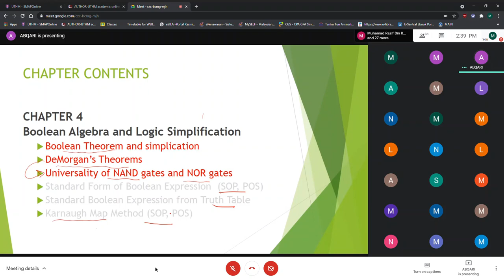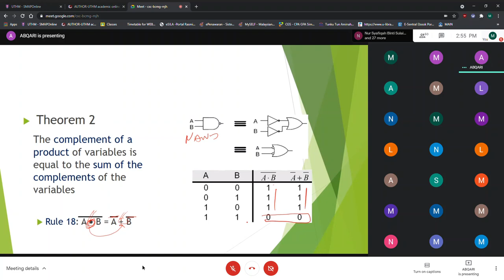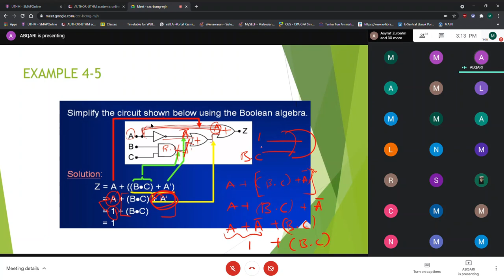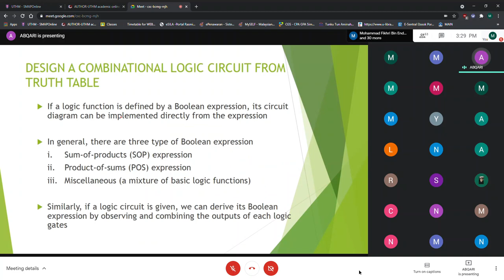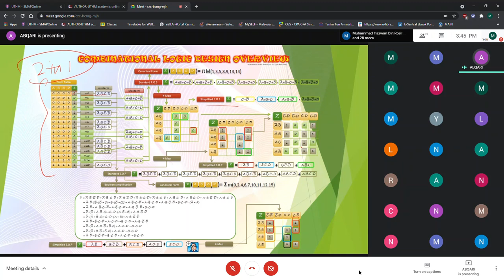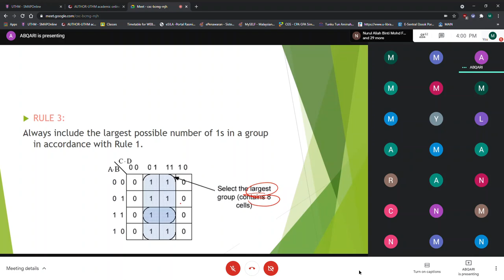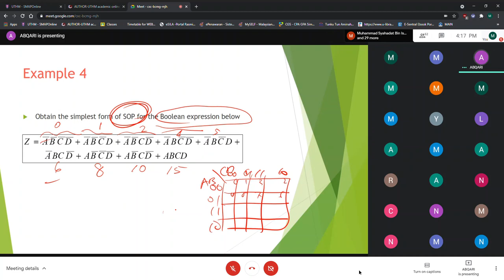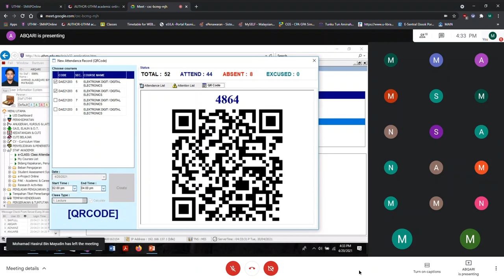DAE21203 ELEKTRONIK DIGIT ( Kelas 5)